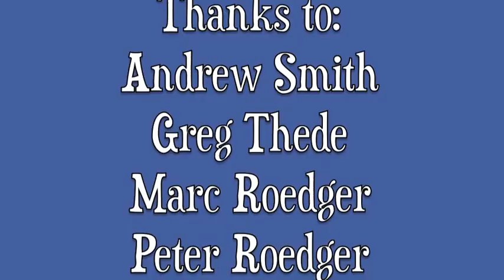First Interviews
First set of interviews during Movember with the 'Hawks players Greg Thede, Marc Roedger and Andrew Smith, along with Winterhawks coach Peter Roedger.